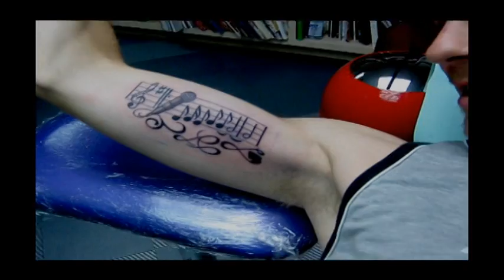bungavision PT 2 (Bungahi Beats)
Droppaz tattoo. bungatronians